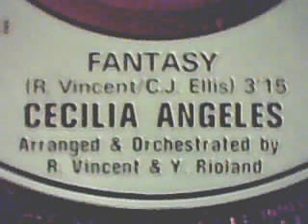Cécilia Angeles - Fantasy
Side B of a 1978 disco-Pop 7" single, Nice tune.